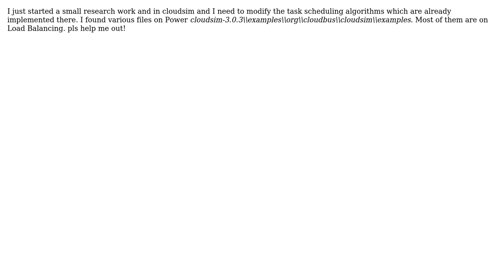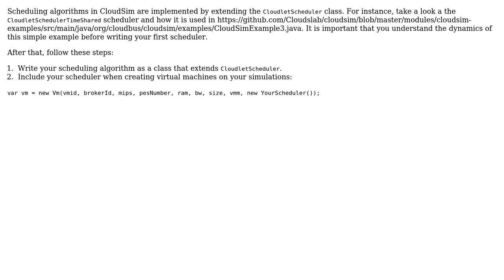Need to modify the existing TASK SCHEDULING algorithms in Cloudsim. Which files should I use?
With thanks & praise to God, and with thanks to the many people who have made this project possible! | Content (except music & images) licensed under CC BY-SA | Music | Images & others | With thanks to user Thiago Sa user madhur katarmal and the Stack Exchange Network Trademarks are property of their respective owners. You are responsible for your own actions.